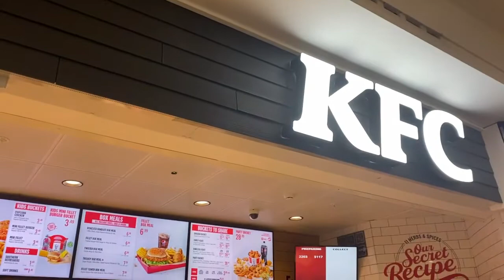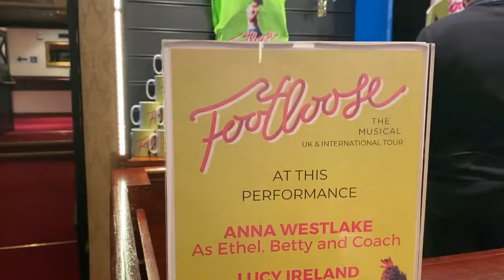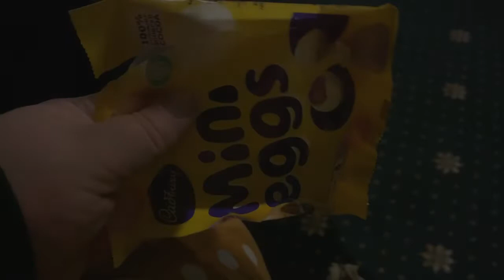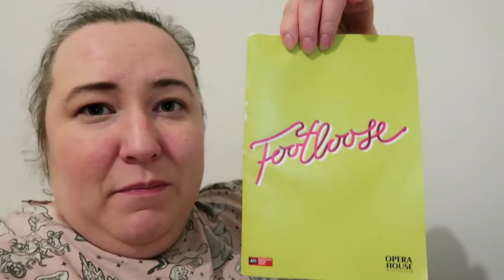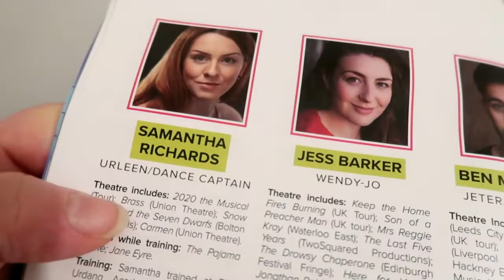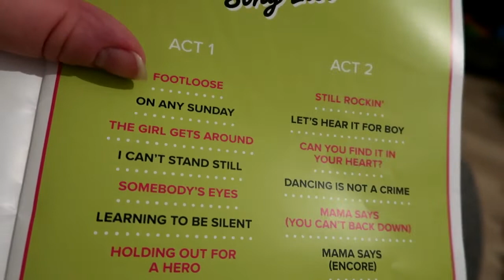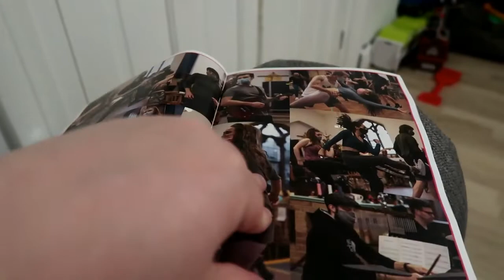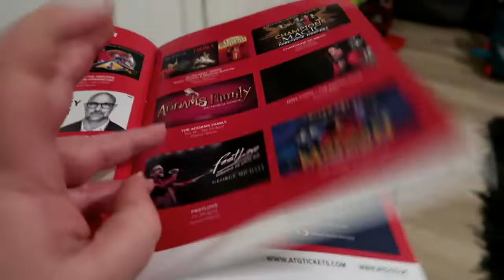Footloose UK Tour 2022 - Manchester Opera House - Theatre Vlog Including Curtain Call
In this vlog I visit the Manchester Opera House Theatre to see Footloose.  I went on Monday 28th February to an evening showing It was supposed to start at 7.30pm, however they suffered major technical failure and the show didn't end up starting till 8.30pm .  I paid just £13 for my ticket and I sat in the stalls row Z seat 1, I was very pleased with the view I had and I would defiantly sit in that seat again.  The show was amazing, and I definitely recommend it,  Footloose is on at the Manchester Opera House until 5th of March & will be travelling to lots of venues around the UK.  I will leave a link below to a list of the venues the show will be visiting as well as a link to where you can buy tickets for the Manchester shows

Footloose is currently at the Manchester Opera House till 5th March

The Musical is currently touring the uk the link below shows you the venues it will be going to on its tour of the uk.